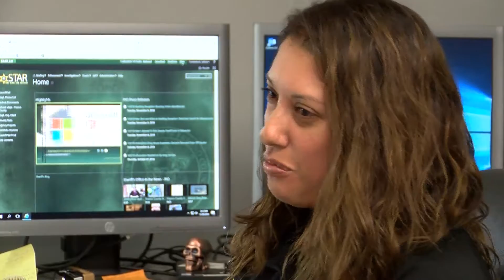Rain Will impact search and recovery efforts